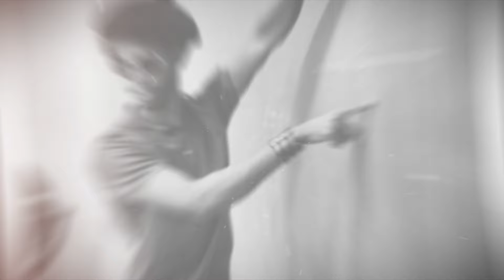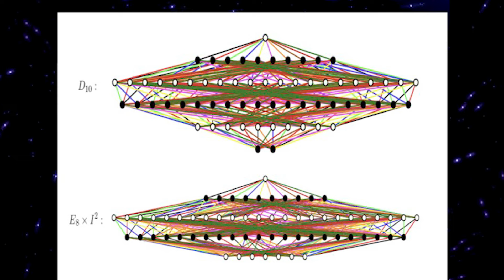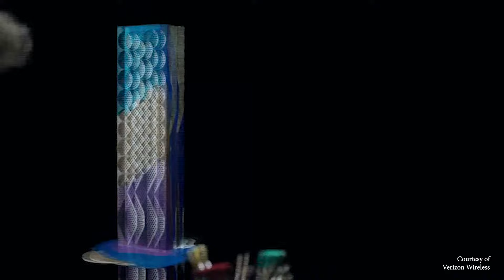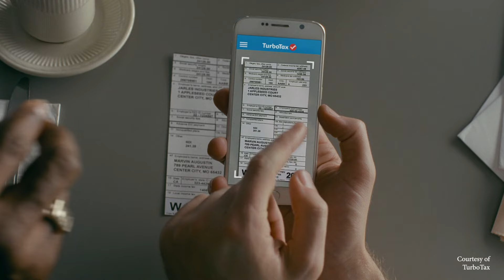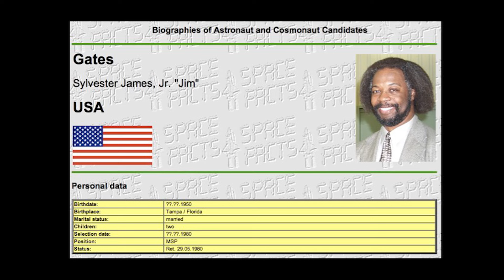JIM GATES FINAL VIDEO PART 2